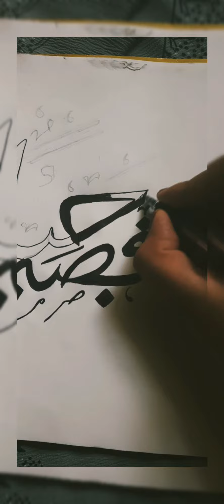simple Arabic calligraphy ❣️without calligraphy tools 🌹